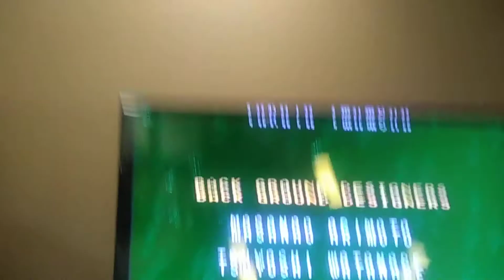Fastest link to the past speed run ever